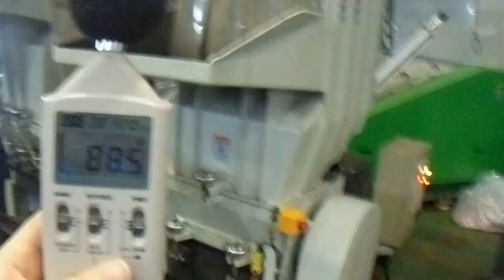JW-SERIES TEST VIDEO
Material: PP
Screen:8mm